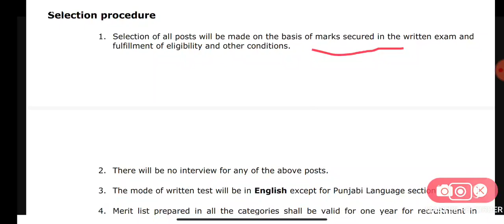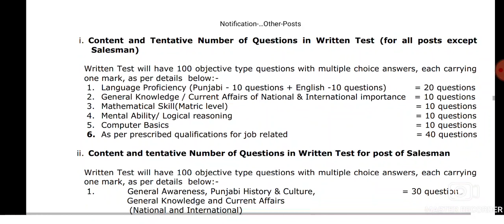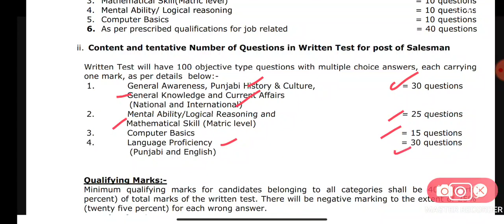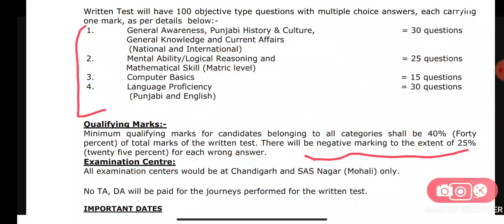Punjab markfed salesman exam syllabus! Exam pattern Interview process ! Negative marking